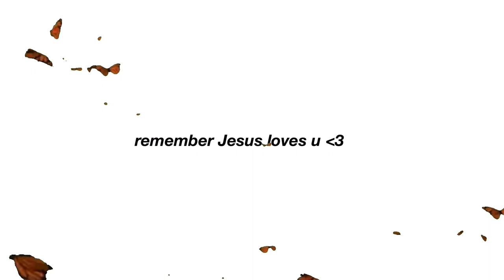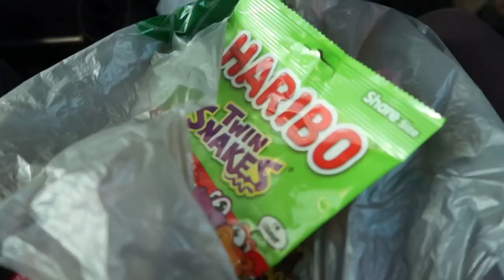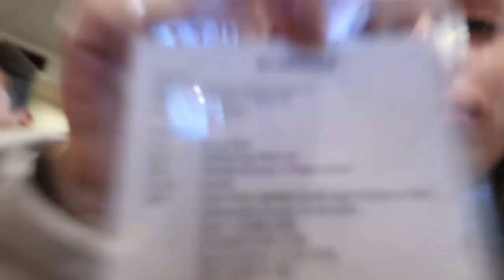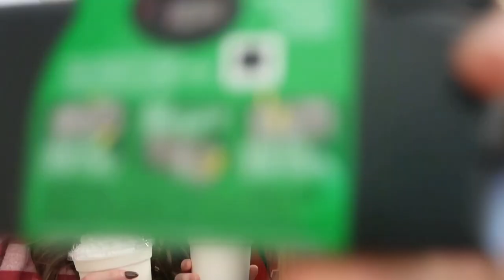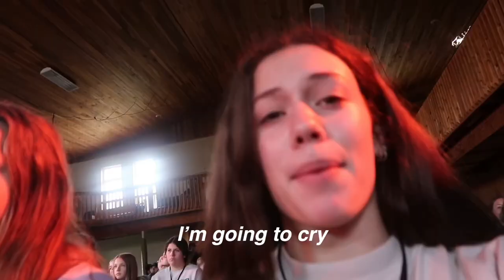Fall retreat 2022 *vlog* senior year bby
hey besties!! Todays video was a VLOG of our 2022 fall church retreat!!! We love filming on all church retreats / camps so here’s another on for the books. I hope you all enjoy this video:)))

✰ Where do you girls live? MARYLAND 🦀
✰ How old are you girls? Natalia is 17 & Ella is 15
✰ When's your birthday? Natalia's is Nov.22 & Ella's is Dec.18
✰ Religion? We are Christians ✞︎❤︎
✰ What do you edit on? VLLO & inshot on an ipad
✰ Posting schedule? Twice a week

Let's be BESTIES for the RESTIES! 🤩🤩

End of the year goal: 3K

ʜᴇʏ. ʏᴏᴜ ᴍᴀᴅᴇ ɪᴛ ᴀʟʟ ᴛʜᴇ ᴡᴀʏ ᴅᴏᴡɴ. ᴛʜx☺︎︎
ʀᴇᴍᴇᴍʙᴇʀ 𝗝𝗘𝗦𝗨𝗦 ʟᴏᴠᴇs ᴜ! ♡︎